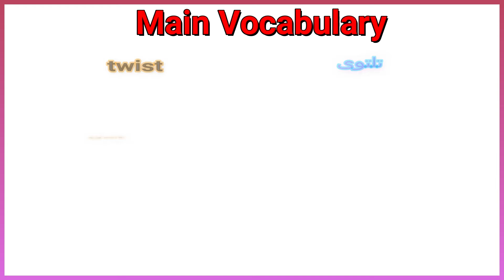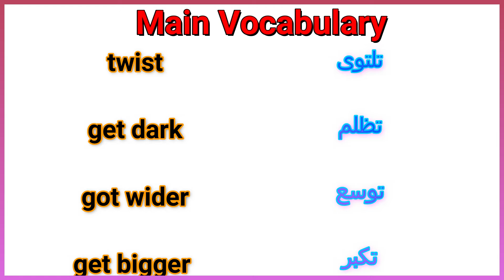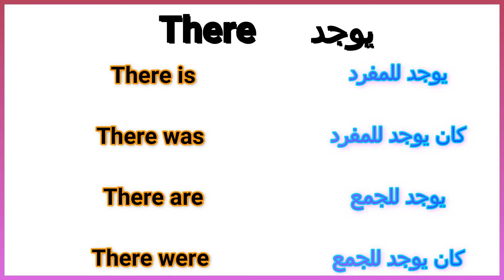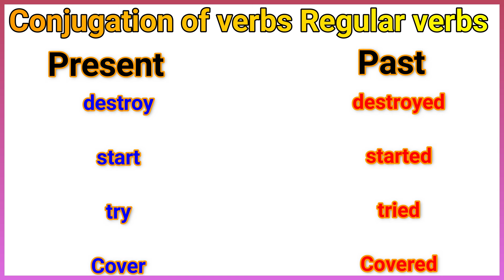connect primary 5 unit 6 lesson 5 & 6 كونكت خامسه ابتدائي الوحدة السادسه الدرس الخامس والسادس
Vocabulary, Unit 6, Lessons 5 & 6
Listen and repeat the main vocabulary
 Writing & Project
electric shock
electric shock
electric wires
electric wires
power cut
power cut
extreme heat
extreme heat
twist
twist
get dark
get dark
got wider
got wider
get bigger
get bigger
destroy
destroy
bits of houses
bits of houses
hurt
hurt
might
might
safe
safe
unsafe
unsafe
frightening
frightening
closer
closer
candle
candle
heavy rain
heavy rain
Lightning strikes
Lightning strikes
torch
torch
There is
There is
There was
There was
There are
There are
There were
There were
Conjugation of verbs
Regular verbs
Present
Past
open
opened
close
closed
 move
moved
protect
protected
destroy
destroyed
start
started
try
tried
Cover
Covered
Irregular verbs
Present
Past
wear
wore
hurt
hurt
may
might
can
 could
see
saw
drive
drove